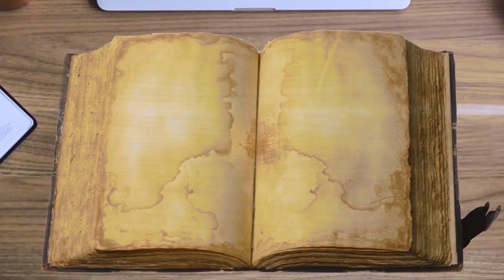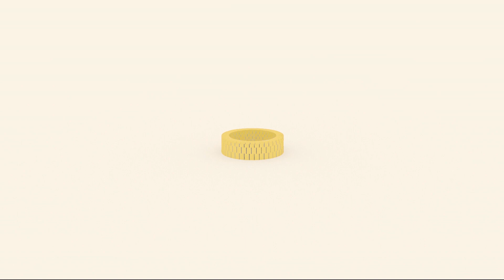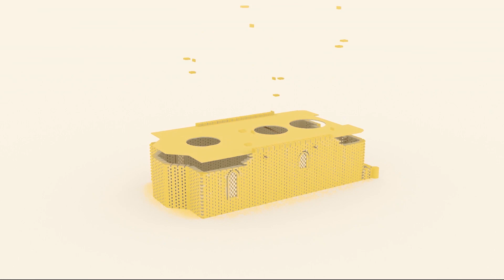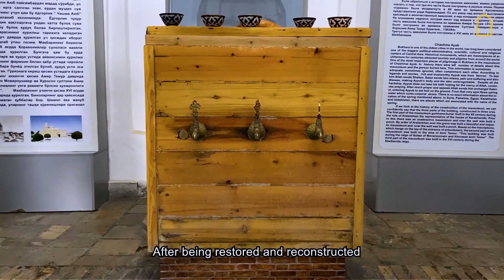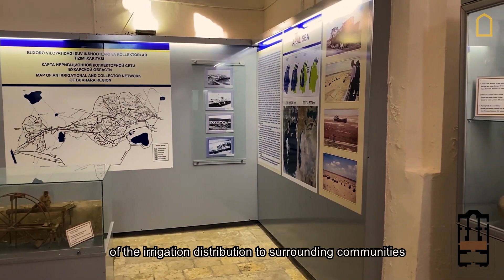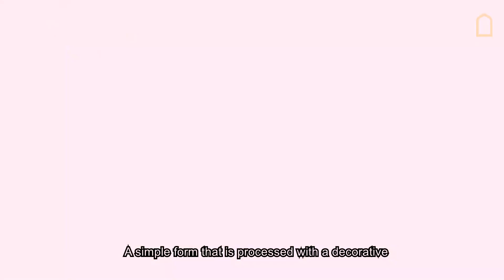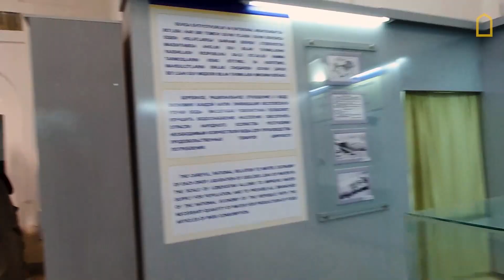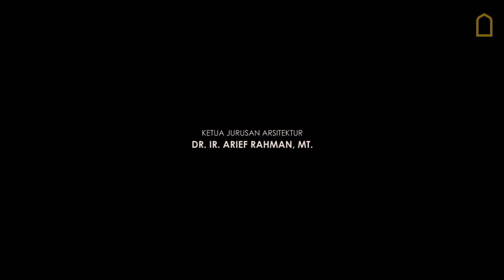Capturing Magnificantcy in Simplicity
Tugas Akhir mahasiswa Arsitektur dalam kuliah lapangan